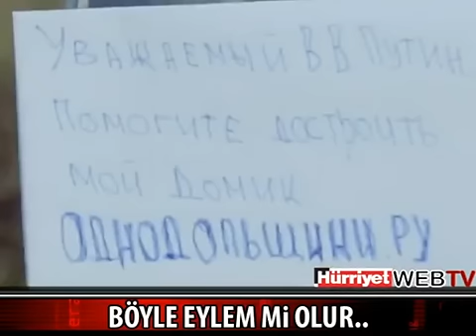uçan kedi lapka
Görüntüleri seyreden hayvan severler "HAK ARAMAK İÇİN BÖYLE EYLEM Mİ OLUR" diye tepki gösterdiler..!! Rusya'da konut kooperatifi müteahhidi tarafından dolandırılan bir grup, Rusya Devlet Başkanı Vladimir Putin'e seslerini tepki çeken bir yöntemle duyurdular. "Lapka" (Pati) lakaplı kedi yavrusunu bir kutu içine koyarak büyük bir balona bağlayan çılgın eylemciler, kedinin boynuna da "Putin, minik evimizi inşa etmemize yardım et" yazısı yazdı. 36 bin metreye, stratosferin üst sınırlarına, ısının eksi 60 dereceyi bulduğu bir yüksekliğe çıkan kedi, üç buçuk saat sonra sağ salim yeryüzüne dönebildi. Kutuya yerleştirdikleri GPS cihazıyla kedinin iniş yaptığı noktayı da tespit eden eylemciler 200 km ötedeki bir noktada neredeyse kozmonot unvanı almış "Patiyi" sağ salim kutudan çıkartıyor. Eylemi Putin'in izleyip izlemediği henüz bilinmiyor. Eylemin videosu Rus video paylaşım sitelerinde izlenme rekorları kırdı...